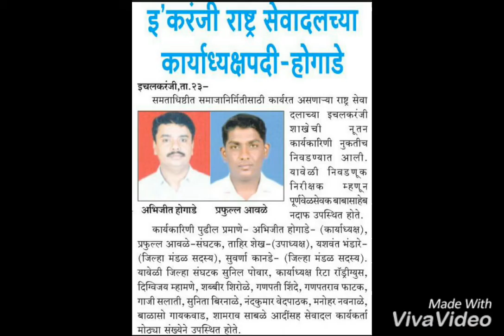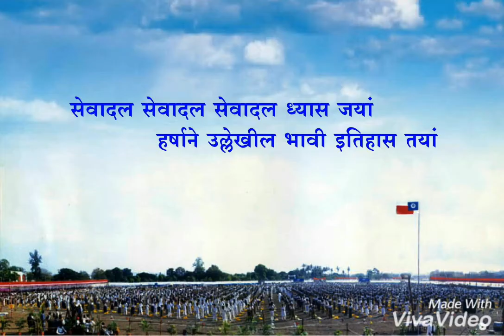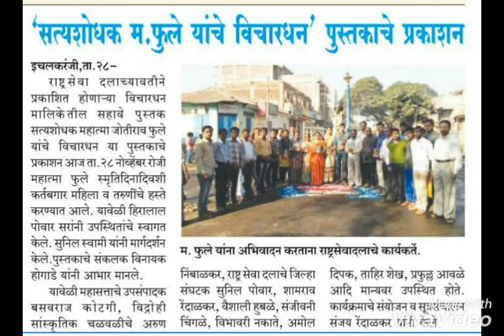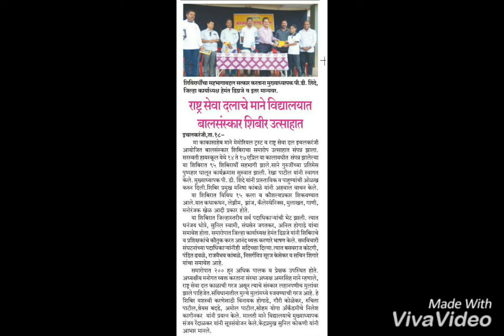Rashtra Seva Dal Ichalkaranji report 2017